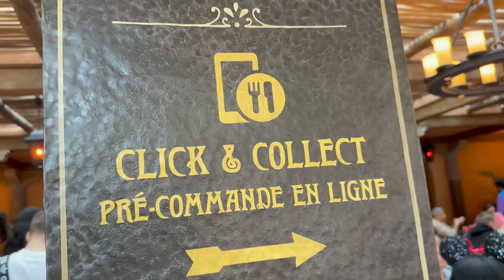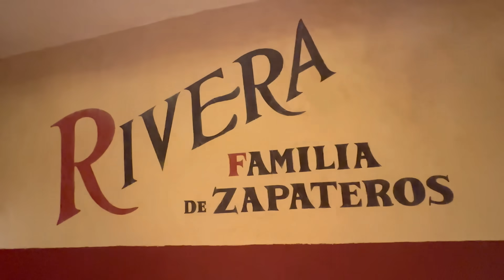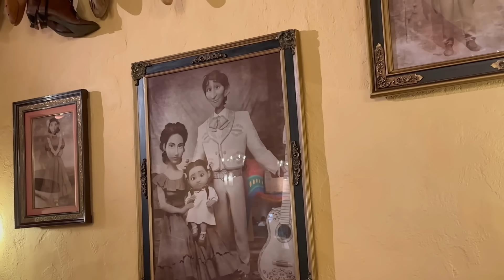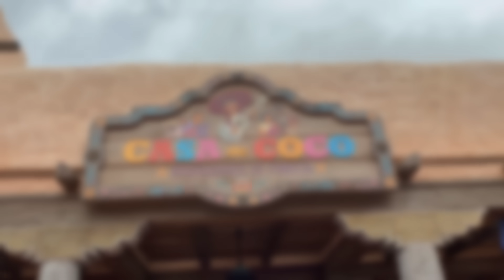LE NOUVEAU RESTAURANT COCO À DISNEYLAND PARIS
On test le nouveau restaurant coco

ADRESSE POSTALE :
1 Boulevard de Romainvilliers à Bailly Romainvilliers 77700

MON MATÉRIEL DE TOURNAGE / MONTAGE :

Caméra : Sony Zve10 / Insta 360
Logiciel de montage : Sony Vegas Pro 13.0
Micro : BlueYeti